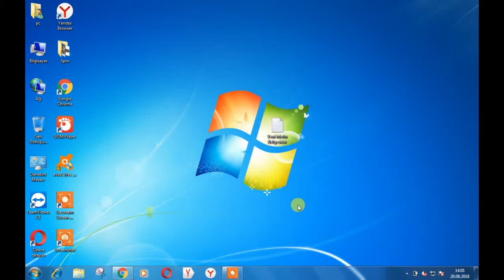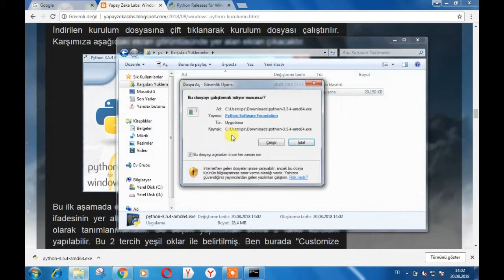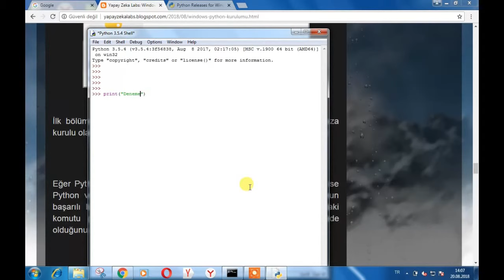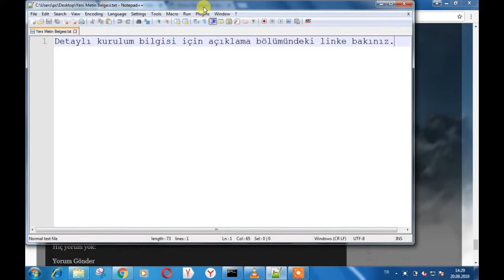Python Installation Windows Kurulumu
Python 3 Windows Kurulum
Python windows kurulumu
Python windows a nasıl kurulur ?
Python 3 windows installation
how to install python on windows
Python programlama dili windows a nasıl kurulur